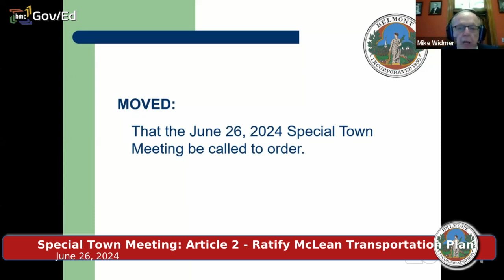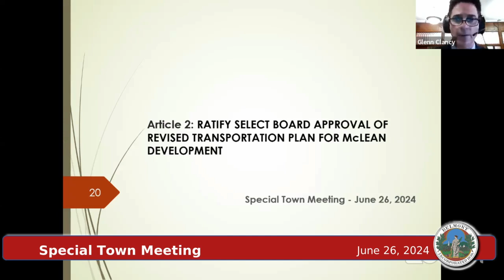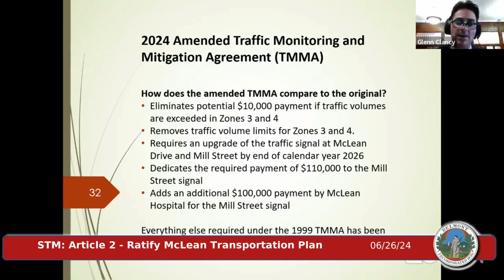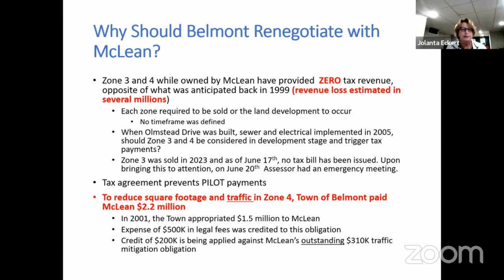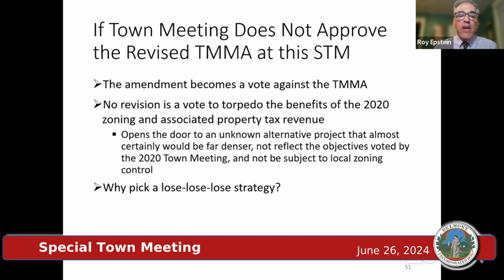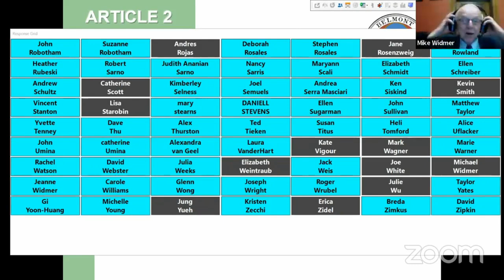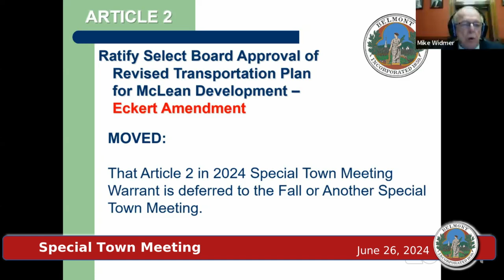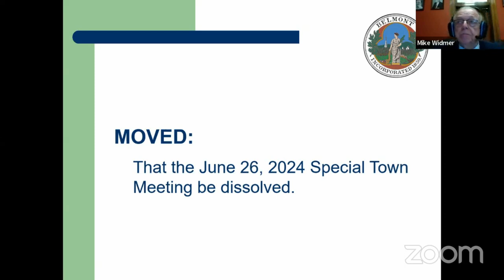Special Town Meeting - Revised Transportation Plan for the McLean Development, 06/26/24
Town of Belmont, MA Special Town Meeting, held remotely on June 26, 2024.